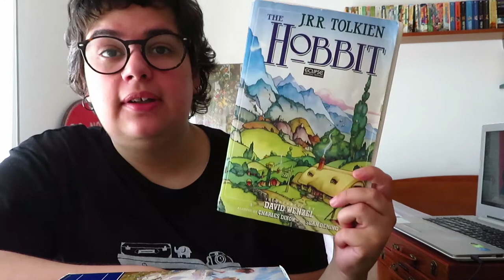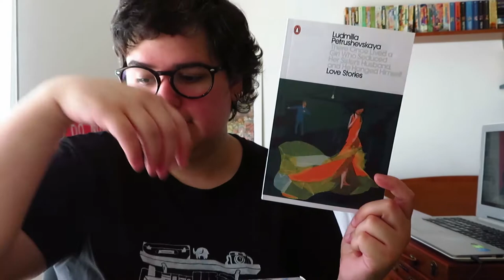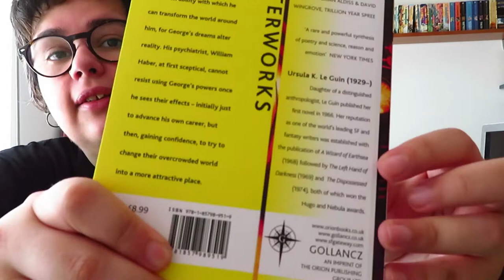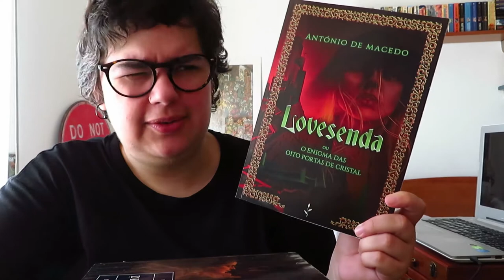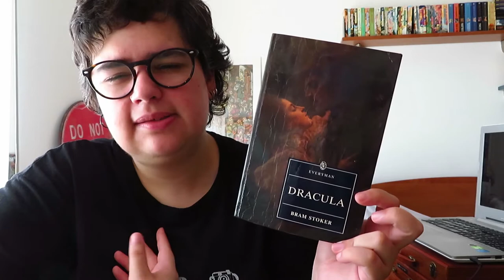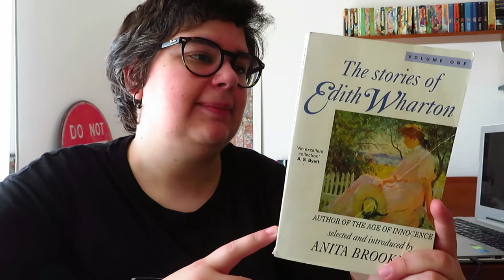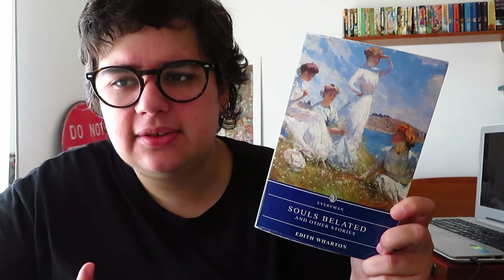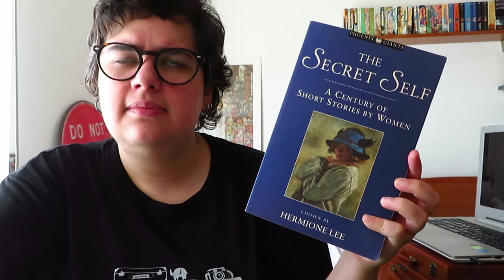Book Haul Setembro 2020